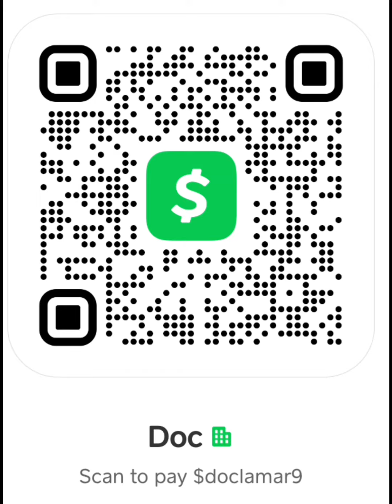"Welcome 2 My Throwback Thursday" Ep:1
Got many more clips to come check out my underground TBT